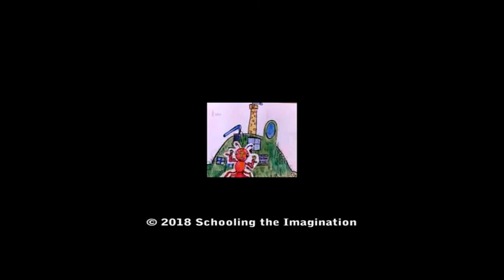The Bridge (2018)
The animation created by Maple Walk School and Faraday School children. Directed by Dora Martinkova.